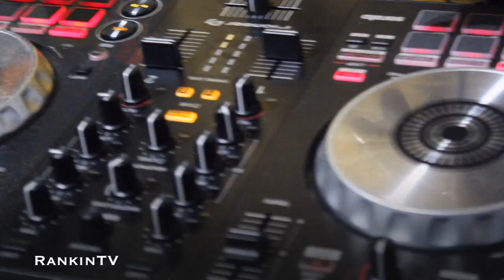RankinTV DJ SLOT'S B13 DJ JJDIGHIERO & SHARNIEE WYNTER